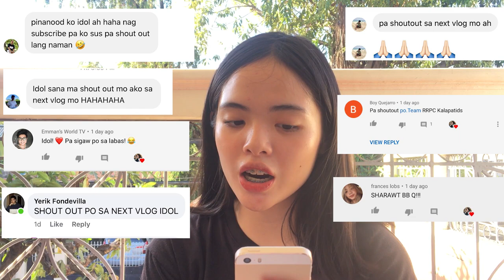MY 3 TIPID TIPS TO TAKE CARE OF YOUR DOGS (HACKS & TRICKS) | Alliah Maria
Hi again everybody! This is the second vlog where I'll will be giving some "TIPID" tips & hacks to your dogos that may help you out!

ADD KO LANG PALA GUYS KASI HINDI KO KASI NA SABI SA VIDEO, PAG PALA KUNYARI HINDI SILA KUMAKAIN OR UMIINOM NG TUBIG, NEED NIYO SILA PILITIN NA UMINOM NG TUBIG KASI IF NOT THEY WILL GET DEHYDRATED SO NEED NIYO SILA PILITIN UMINOM NG WATER. TRY NIYO YUNG SYRINGE THEN TANGGALIN NIYO LANG YUNG NEEDLE THEN LAGAY NIYO YUNG WATER. THEN SAKA NIYO SILA ITRY PAINUMIN NG WATER WITH SUGAR. (KAYO NA BAHALA GUYS IF SUSUNDIN NIYO PERO EFFECTIVE NAMAN SIYA KASI NAGAWA NAMAN NA NAMIN YAN KAY TYLER AND WALA NAMAN NANGYARING MASAMA HEHE)

Vitamins used:
- Papi NACALVIT-C (150 PESOS)
- PET NUTRI-DROPS (350 PESOS)
-COATSHINE (330 PESOS)

Shampoo, Soap, Pet cologne & Conditioner used:
- Saint Roche Premium Organic dog Shampoo (150-180)
_ Saint Roche HOOMAN SHAMPOO & CONDITIONER (It's for human pero pwede rin sa dogs) (350 PESOS)

Dog food used:
- AOZI 1KILO (150 PESOS)
- HOW TO VACCINE & DEWORM YOUR PUPPYS AT HOME WITHOUT A DOCTOR
- HOW THEY EAT TO GET REALLY HEALTHY, SQUISHY & FAT
- HOW TO AVOID HEAT STROKE ON DOGS
- AND MANY MORE!
All of these answered on this video!

I have 1 dog : Tyler 8 months old male.
SI TYLER PO PALA AY LHASA APSO HEHE

Sharing my tips on how I take care of him, what dog food I give him to get really fluffy & healthy and to avoid heat stroke especially during Summer in the Philippines!

-Alliah Maria